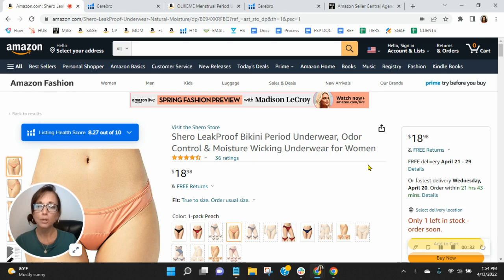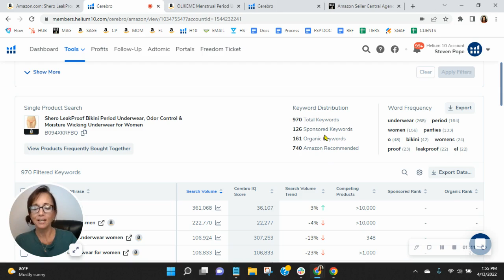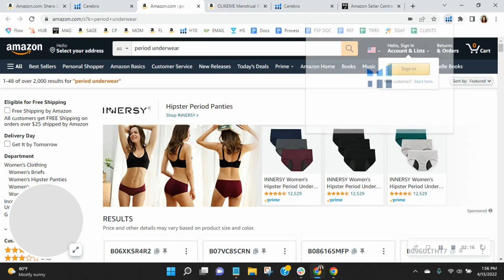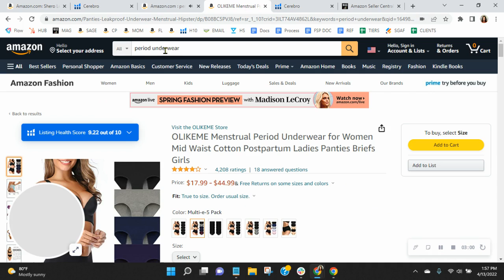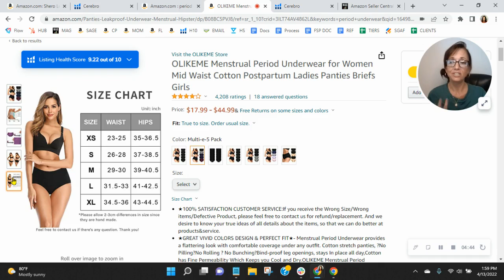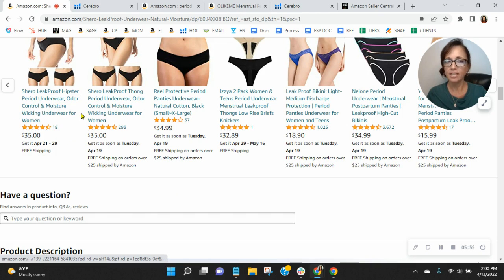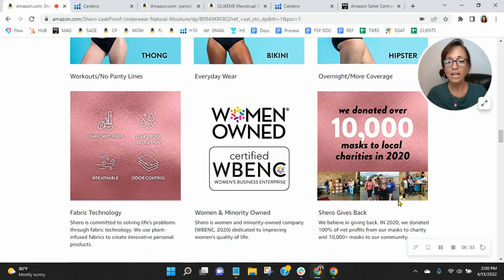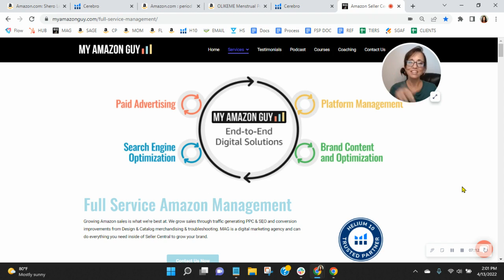ASIN Review: Shero LeakProof Bikini Period Underwear - Amazon FBA